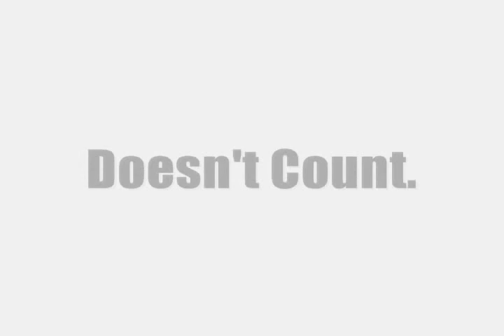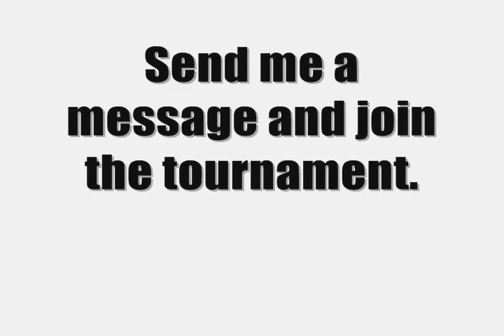alwyzTRIGGAhapy 1v1 Tournament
the results of you I've faced so far, they all  challeneged me.